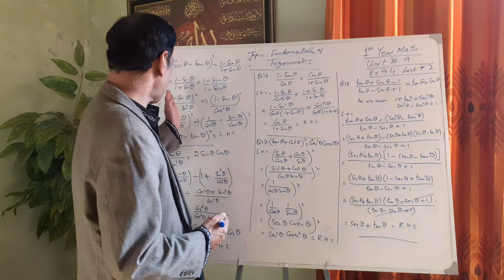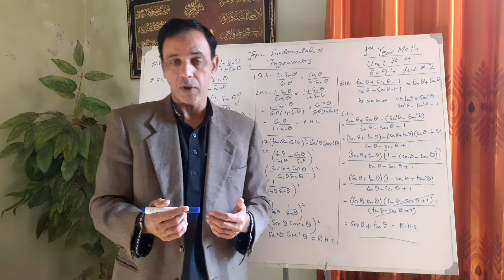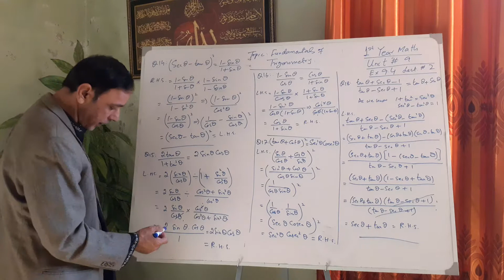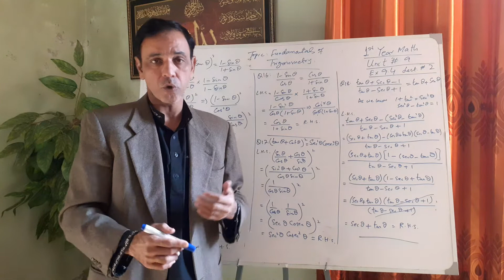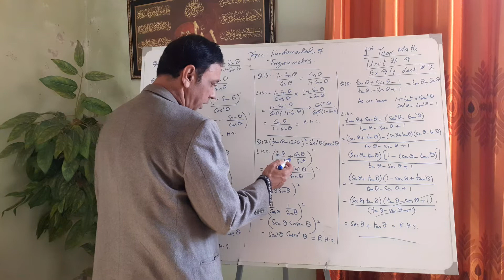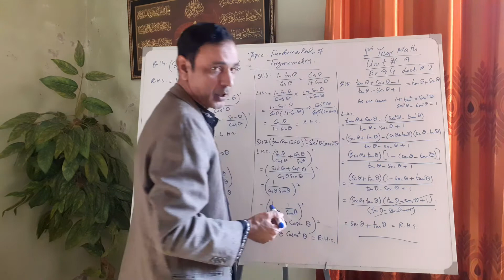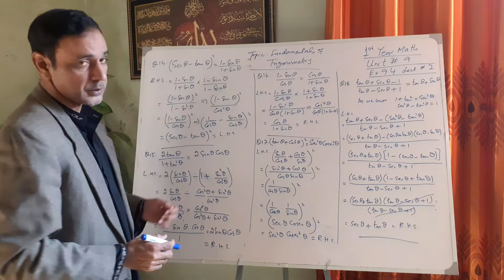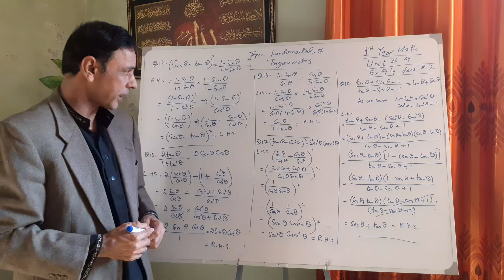Math Class 11 Ex 9.4 | Q# 14, 15, 16, 17, 18 Ex 9.4 | Trigonometry by Brainy Bites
11th class Math | Lec 2 Ex 9.4 Q# 14,15,16,17 & 18 | Brainybites by aminsherwani | 1st year math ex 9.4 | ex 9.4 complete solution | Trigonometric exercise 9.4 grade-11 math |

In this video, we are going to solve question from 14 to 18 of exercise 9.4  using different but effective techniques with 100% concept clearance.